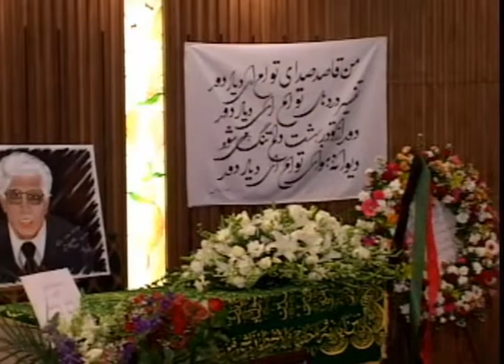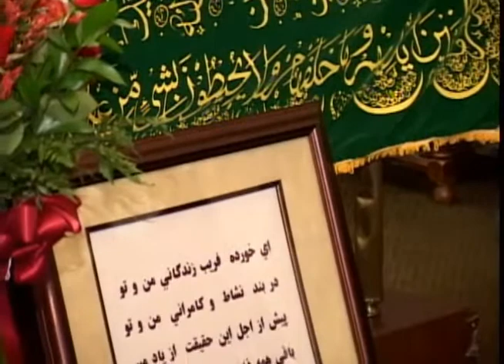Ustaad Binesh honoring Ustad Raziq Faani